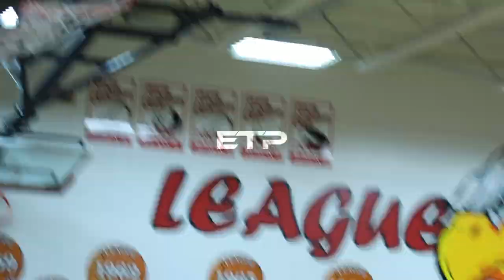SONNY WILSON VS TREY MCKENNEY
Orchard Lake St Mary's defeated U of D Jesuit 67-64.
Trey McKenney had 37 points and 10 rebounds for St Marys, while Sonny Wilson had 26 points for U of D Jesuit. The game was postponed due to wet court conditions, and had to be resumed the next day.